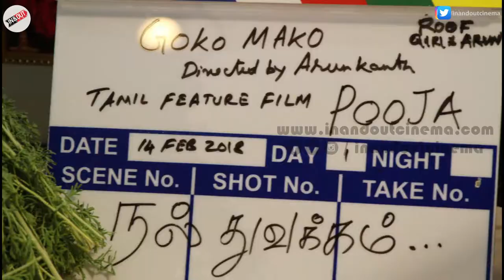Goko Mako Movie Pooja | An Upcoming Tamil Movie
GokoMako - An Upcoming Tamil Movie

Oviya Gets Chocolate Girl Of The Year Award | Oviya Celebrates With Her Fans

USE CODE – INANDOUTCINEMA and Get Flat Rs.50 Discount on Ticket Booking

T&C:
1. Use code to get flat Rs.50 discount on your 1st booking (new customers)
2. Offer valid only on transactions with minimum two tickets
3. Offer valid only on transactions with cumulative ticket price greater than Rs.250
4. Discount will be applied only on the ticket price
5. Offer is valid till 31st Mar, 2018